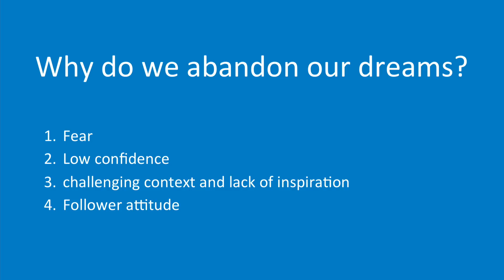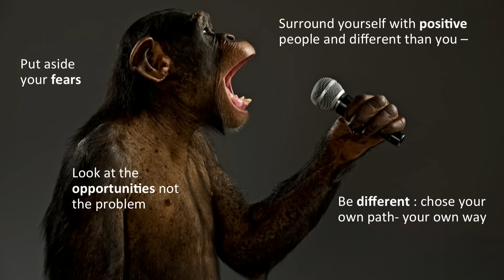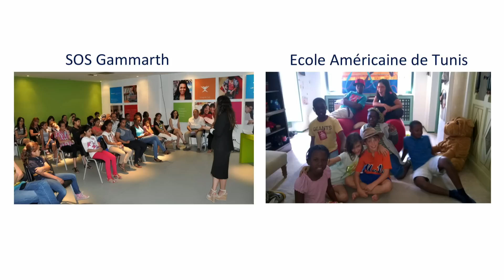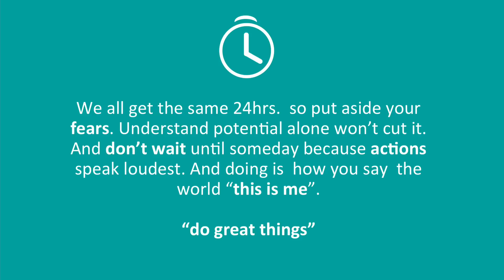Hang on to Your Dreams | Salwa Smaoui | TEDxCarthage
What happens to our dreams as we get older? Why, for so many of us, do our dreams diminish with time? The secret lies in how we execute our dreams, and adapt to our lives.

Salwa is currently the Business group General Manager  for Windows and Surface for  Microsoft in  Western Europe Region since 2014.

Prior to that and in  2011, Mrs Salwa Smaoui has been appointed the director of Advertisement & Online for Middle East and Africa . In this  role, Mrs. Smaoui was driving the strategy of Online and Advertisement Microsoft platform to increase its impact and usage by the consumers and businesses in the region. She helped build  a strong ecosystem of media and advertising partners in the region.

Salwa is the President of Tari9i association for developing entrepreneurship in Tunisia and a Member of the global board of Education For Employment (EFE) Foundation.